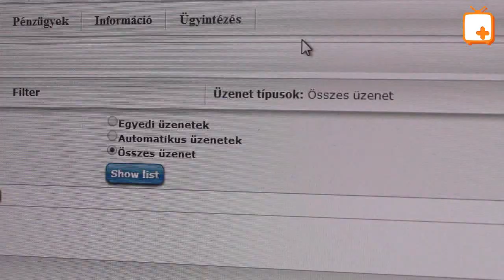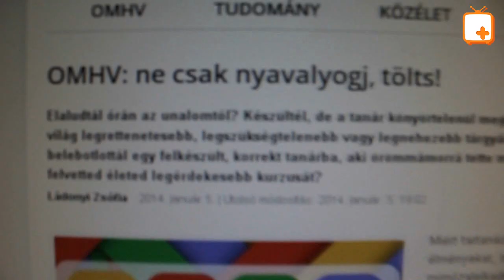ELTEvízió EXTRA - Töltsd ki és értékelj!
Nyakig a vizsgaidőszakban arról sem sem szabad megfeledkezni, hogy hallgatóként Ti is értékelhetitek oktatóitokat, a képzés minőségét! Ennek módja pedig nem más, mint az OMHV kérdőív, aminek rejtelmeibe két új műsorvezetőnk(?) vezet be Benneteket népszerű oktatók segítségével.

Főcímzene: The Bras - Wonderland

Készítők: Gász András, Grósz Renáta, Molnár Dániel, Müller András, Rebák Tamás, Sipos Ádám, Urbán Kata
eltevizio[kukac]online.elte.hu